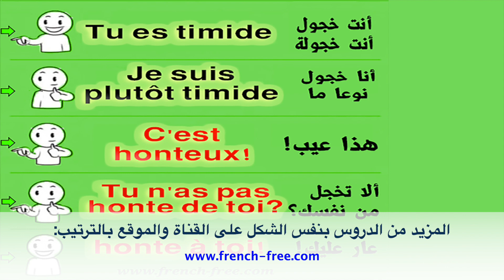S2 الدرس 43 تعلم اللغة الفرنسية يومياً بسرعة 5 جمل هامة في دقيقتين للمبتدئين بالنطق + للتحميل PDF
لا تنس الإشتراك ليصلك الجديد يومياً
أيضا لتحميل هذا الدرس 43 مكتوب PDF كاملاً :
قاموس فرنسي عربي ناطق :
قاموس فرنسي عربي والعكس ناطق مجاني رااائع للأندرويد والأيفون
قاموس جميع اللغات بدون إستثناء من وإلى :
كلمات وجمل دلالية للبحث عن محتويات القناة :
200 جملة وعبارة مهمة وشائعة في اللغة الفرنسية  تكلم وتحدث باللغة الفرنسية بسهولة في فرنسا و كندا
100 جملة بالفرنسية
100 جملة شائعة في اللغة الفرنسية
100 جملة وعبارة شائعة ومهمة في اللغة الفرنسية
 (مراجعة شاملة)
 100 جملة فرنسية مترجمة للعربية
100 جملة في الفرنسية
100 جملة الفرنسية  مترجمة
100 جملة الفرنسية
100 جملة الفرنسية